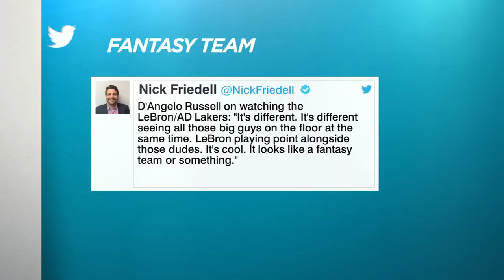D'Angelo Russell says the LeBron-Anthony Davis Lakers look like a fantasy team | The Jump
Jorge Sedano, Ramona Shelburne and Chiney Ogwumike play "BS or Real Talk," reacting to D'Angelo Russell of the Golden State Warriors saying the new-look Los Angeles Lakers -- with LeBron James, Anthony Davis, Dwight Howard and others -- are like a fantasy team.